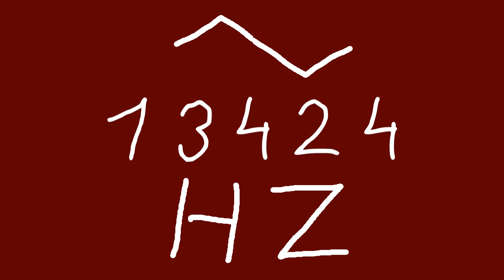13424 hz triangle